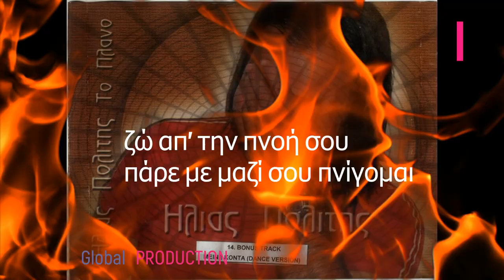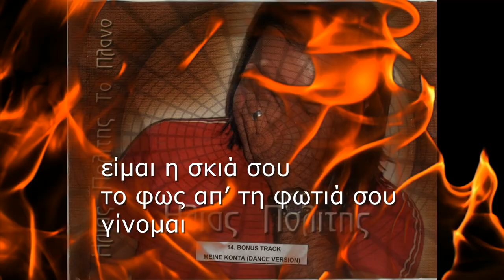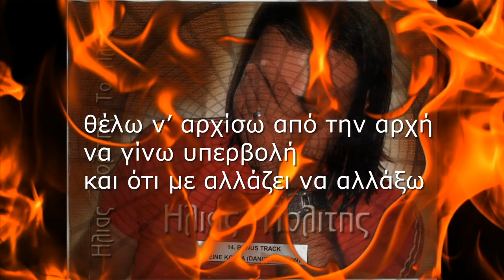ΗΛΙΑΣ ΠΟΛΙΤΗΣ - ΑΠΟ ΤΗΝ ΑΡΧΗ - REMIX 2024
Στίχοι - Μουσική : Ηλίας Πολίτης

Ενορχήστρωση : Γιάννης Στεργίου - Ηλίας Πολίτης

Γίνομαι η φορά σου
μέσα στη ματιά σου κρύβομαι
ζώ απ’ την πνοή σου
πάρε με μαζί σου πνίγομαι

κάτι που μας δένει
κι ότι μας μακραίνει πέταξα
είχα μια νησίδα
έγινε ελπίδα κι έσπασα

ρεφρέν

θέλω ν’ αρχίσω από την αρχή
ν’ αλλάξω πια ζωή
και ότι με θυμίζει να ξεχάσω
να γίνω υπερβολή
και ότι με αλλάζει να αλλάξω

Είμαι η σκιά σου
το φως απ’ τη φωτιά σου γίνομαι
ζώ απ’ τη ζωή σου
γι’ αυτή την αφορμή σου δίνομαι

κάτι που λυτρώνει
αυτούς που ζούνε μόνοι κοίτα με
πάλι μεσ’ στο τίποτα
θα `μαι τα ανύποτα φύγαμε...

WEST ,ARTEMIS & GLOBAL STUDIO REMIX
CD ALBUM : ΤΟ ΠΛΑΝΟ ΚΑΙ ...ΑΛΛΕΣ ΙΣΤΟΡΙΕΣ
ΝΜC MUSIC 2004